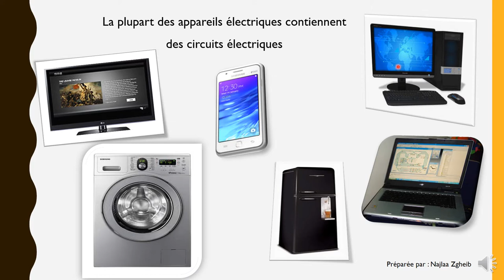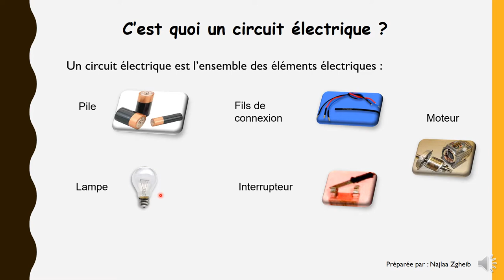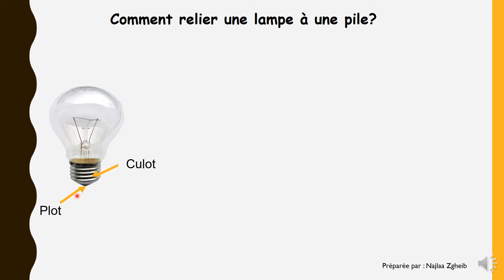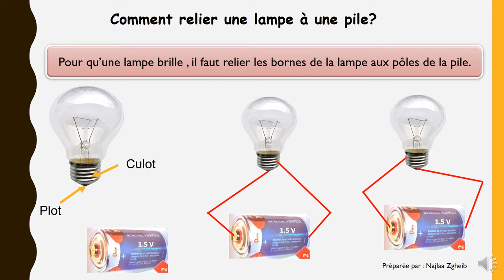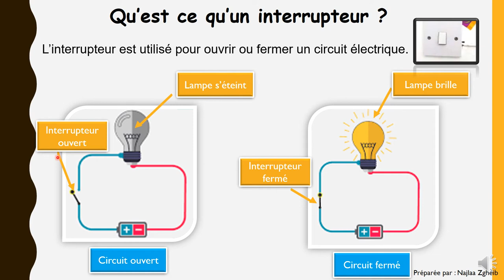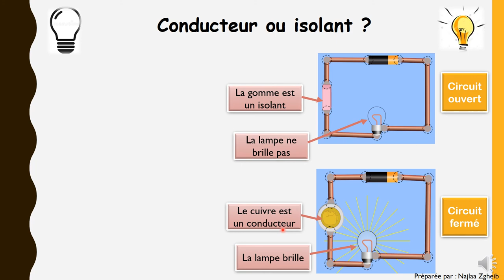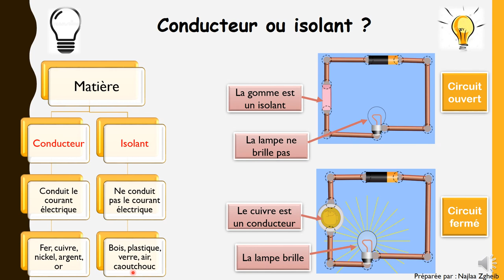Conducteurs et isolants électriques (EB5)